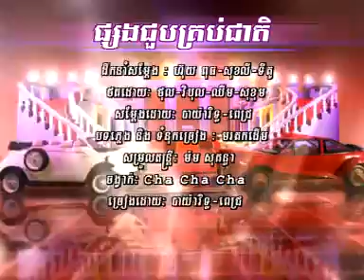31 A_Psorng choub krob cheat ( by Nop Bayarith & Sun Srey Pich